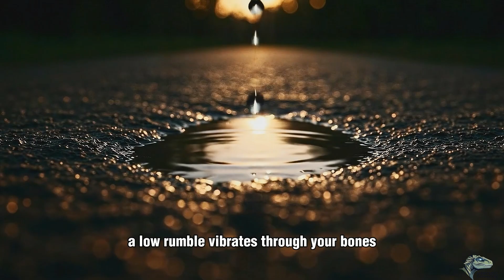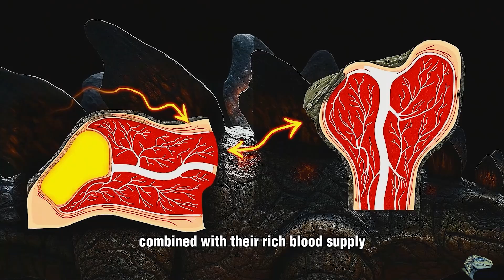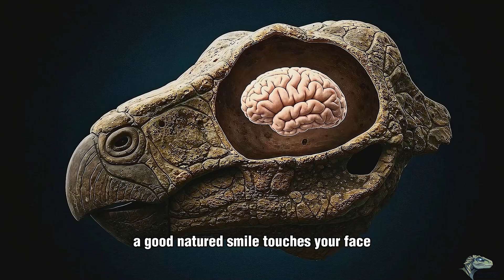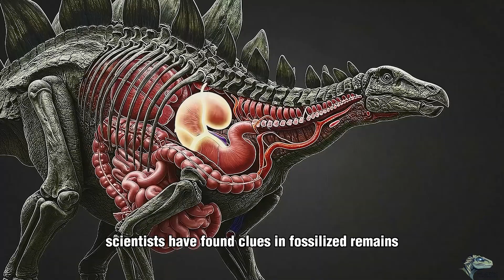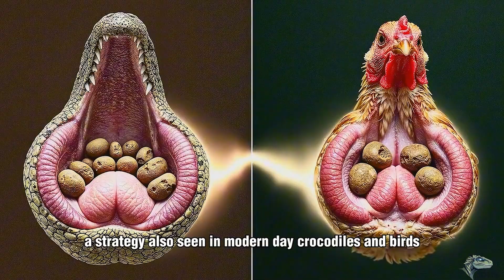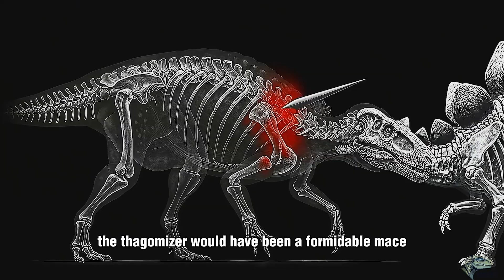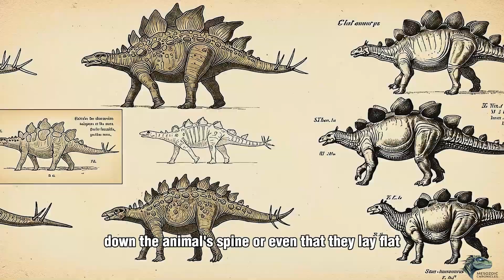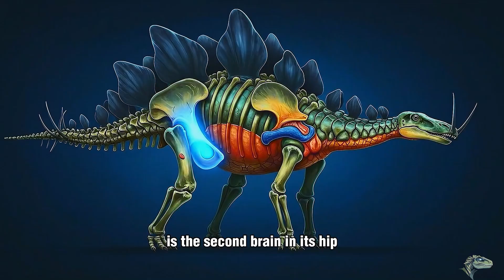STEGOSAURUS: The Gentle Giant with a Killer Tail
Journey back to the Jurassic Period in this Stegosaurus documentary and uncover the mystery of its giant plates. We explore the fossil record of this iconic armored dinosaur, from its small head to its deadly "Thagomizer" tail.
Was its famous armor for defense, display, or something else entirely? Join Mesozoic Chronicles to discover the science behind this prehistoric giant.

TIME LAPSE
00:00 The Plated Giant
02:42 Mystery of the Plates
05:17 Anatomy of a Grazer
07:45 A World of Predators
10:01 The "Thagomizer" Weapon
12:22 A Fossil Story
14:53 Pop Culture Icon